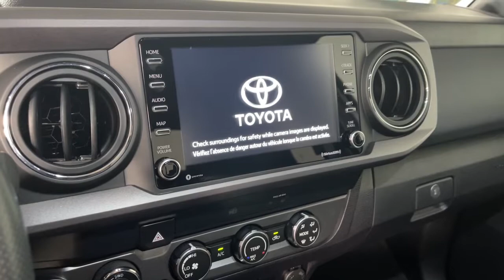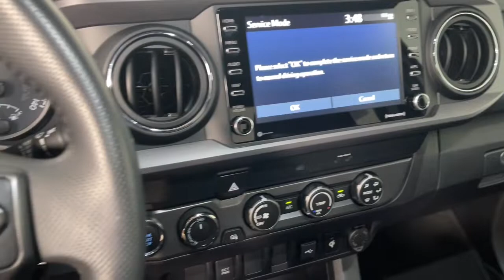2020 Toyota Tacoma Prescott, Flagstaff, Phoenix, Bullhead City, Havasu, AZ T51053C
Used 2020 Toyota Tacoma available in Prescott, Arizona at Findlay Toyota Prescott. Servicing the Flagstaff, Phoenix, Bullhead City, Havasu, AZ area.

***TOYOTA CERTIFIED***br7YR/100,000 MILE WARRANTYbrNON SMOKERbr1 OWNER CLEAN CARFAXbrbrbrBluetooth, Backup Camera, Alloy Wheels, Power Seats, Adaptive Cruise Control, Lane Departure Warning, Collision Warning System, Tow Package, TRD Off Road Package, Bucket Seats, Tacoma TRD Offroad V6, 4D Access Cab, 3.5L V6 PDI DOHC 24V LEV3-ULEV70 278hp, 6-Speed Automatic, 4WD, Cement, Cement w/Fabric Seat Trim, 120V/400W Deck Mounted AC Power, ABS brakes, Active Cruise Control, Air Conditioning, Alloy wheels, Black Overfenders, Electronic Stability Control, Engine Immobilizer, Heated door mirrors, Illuminated entry, Low tire pressure warning, Mesh Front Grille, Remote keyless entry, Smart Key w/Push Button Start, Traction control, TRD Off Road Package.brbrWelcome to Findlay Toyota in Prescott. All of our cars are hand picked and inspected for your piece of mind. This Toyota is equipped with the following options:brbrCARFAX One-Owner. Clean CARFAX.brbrCertified. Toyota Certified Used Vehicles Details:brbr  * Transferable Warrantybr  * 160 Point Inspectionbr  * Limited Warranty: 12 Month/12,000 Mile (whichever comes first) from TCUV purchase datebr  * Limited Comprehensive Warranty: 12 Month/12,000 Mile (whichever comes first) from certified purchase date. Roadside Assistance for 7 Year / 100,000 Milebr  * Warranty Deductible: $0br  * Powertrain Limited Warranty: 84 Month/100,000 Mile (whichever comes first) from TCUV purchase datebr  * Roadside Assistancebr  * Vehicle Historybrbrbr4WD 6-Speed Automatic